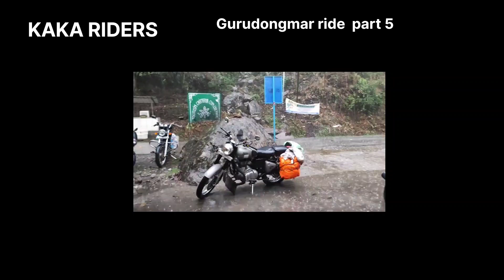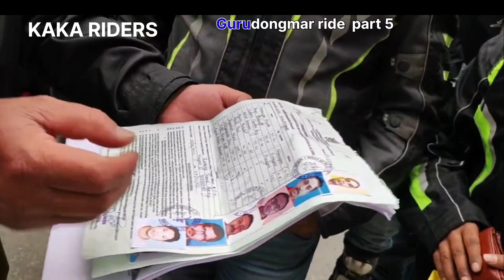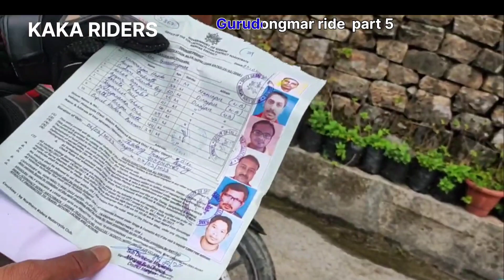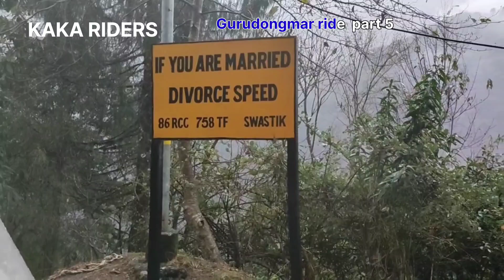Gurudongmar ride part 5 | Naga Falls to Lachen | North Sikkim ride | KAKA RIDERS' Gurudongmar ride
This is the part 5 of Gurudongmar ride of team KAKA RIDERS. WE went to Gurudongmar and enjoyed a lot with various problems we faced at the time of journey. At last we reached Gurudongmar. Though the full could not reach the lake.

 Can we go Lachung by bike?
Can we drive to Gurudongmar Lake?
Is bike allowed in Sikkim?
What is the best time to visit Gurudongmar Lake?
Can I go to North Sikkim by bike?
Is private vehicle allowed in Lachung?
Is permit required for Lachung?
In which season Lachung is not safe?
How much is bike permit in North Sikkim?